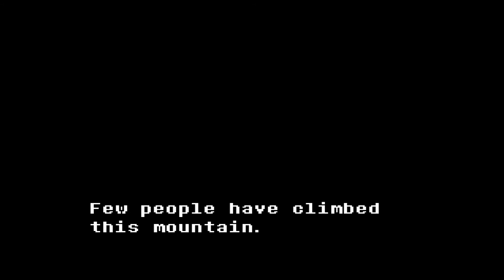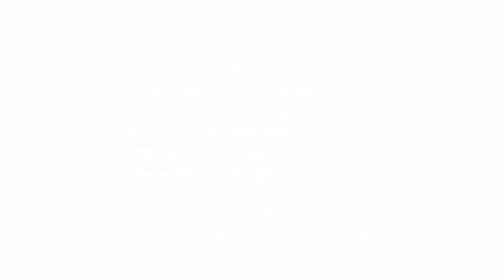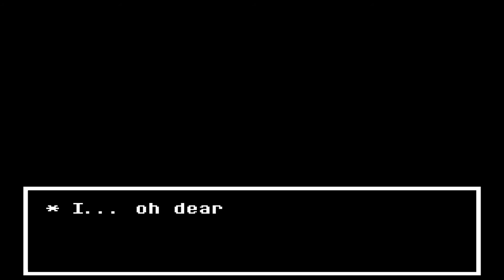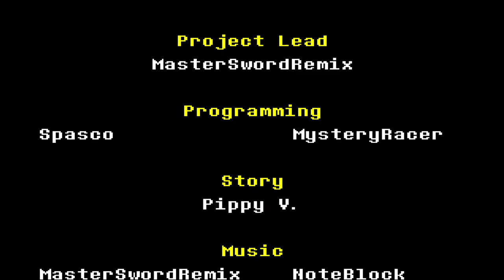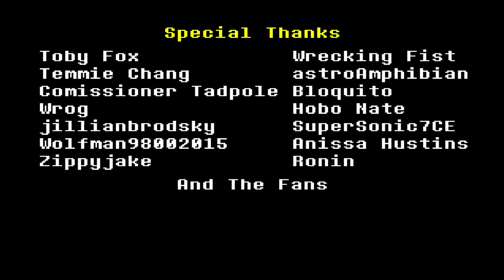BEFORE THE STORY! - Undertale: Yellow (Pacifist)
A fanmade prequel that takes place before Undertale. The Undertale story through the eyes of Clover.